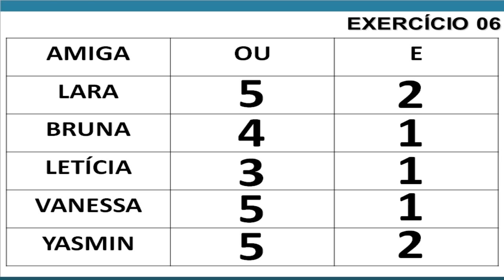Aula 15/06 - Prof. Alexandre Moura - Matemática - Parte 5/6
Aula Academia Enem - 15/06/2014